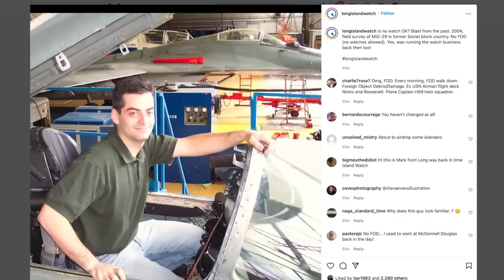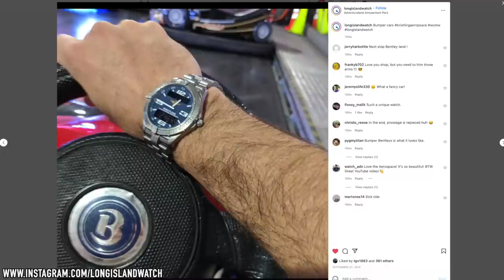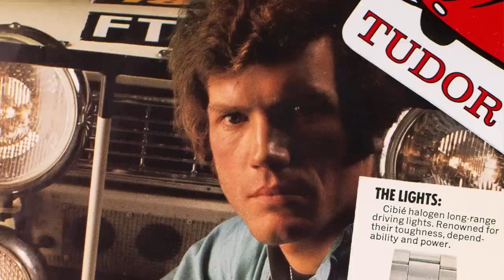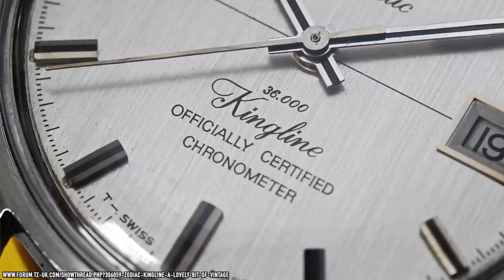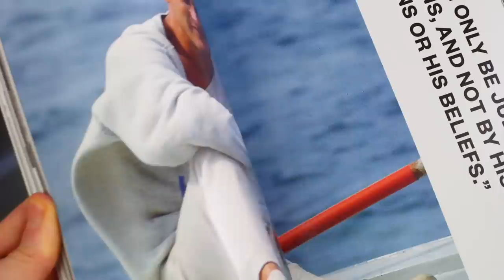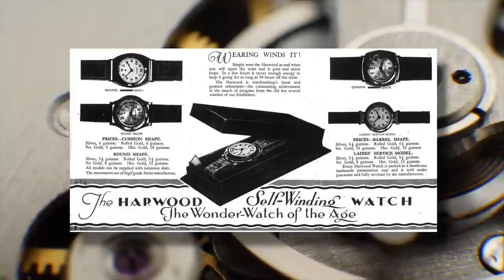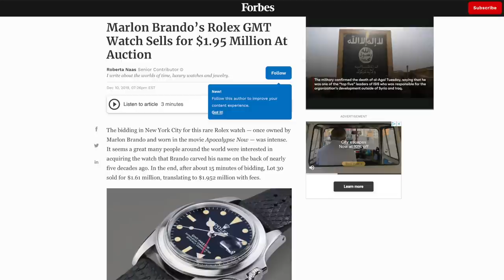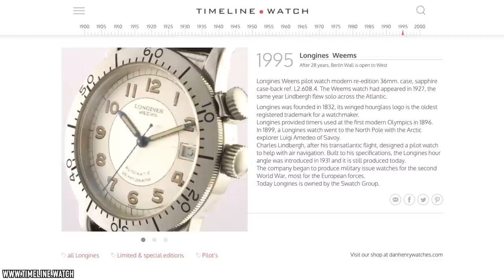10 Watches We Want Reissued: Tudor, Bulova, Rolex, Invicta, Seiko, Longines, Fortis & More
After a brief hiatus, today I'm joined by watch expert and entrepreneur Marc Frankel of Long Island Watch for a fun WatchTalk episode featuring 10 watches we'd like to see reissued—plus a few honorable mentions. Following a few recent watch releases causing quite a stir in the watch world—principally the Tudor Ranger 39mm and Seiko Sports 5 GMT for 2022—we put together a list of 10 watches we think brands should reissue for their fans and fellow watch enthusiasts. In this video we delve into the reasons behind our desire to see these watches on the market once again, including some personal motivations, like my nostalgic and sentimental attachment to the Citizen Eagle 7, a 1980s homage to the Rolex Day-Date and Datejust. We also discuss our thoughts on the recent Richard Mille for Ferrari RM UP-01, the greatest GMT ever made by Bulova and Accutron, the only way Fortis watches will compete with Omega Speedmasters, and one of the most influential and underrated Longines watches co-designed by legendary World War 2 navigator P.V.H Weems. We then take a look at the iconic multimillion dollar auctioned Marlon Brando Rolex GMT Pepsi 1675, long lost classics from Invicta (including a bygone surfboard style chronograph) as well as the high beat Kingline, a watch from the golden age of Zodiac. Naturally, this watch talk episode wouldn't be complete without a segment on Seiko, so we discuss why we think Seiko should celebrate their ball head invention by bringing it back, along with the Pogue—their most iconic chronograph of all time. Which watches would you like to see reissued? Please share in the comments!

Check out The Urban Gentry Amazon shop for items featured in my videos.